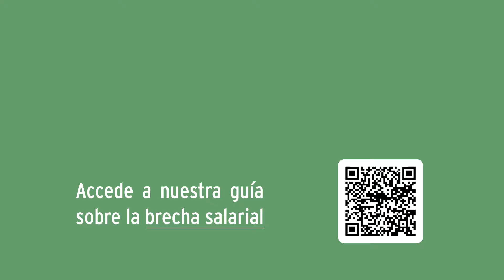CAMPAÑA 22 FEBRERO DIA EUROPEO POR LA IGUALDAD SALARIAL 2022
Campaña del Instituto Andaluz de la Mujer para sensibilizar a la ciudadanía frente a la brecha salarial con motivo de la celebración del 22 de febrero Día Europeo por la Igualdad Salarial.